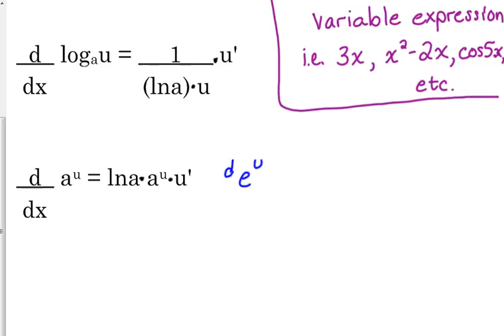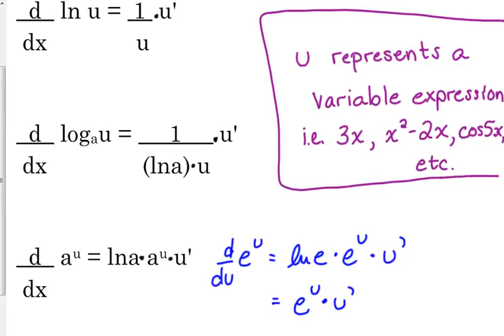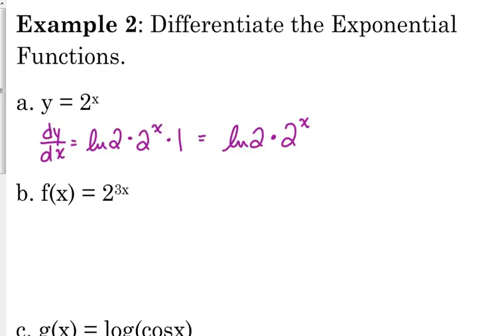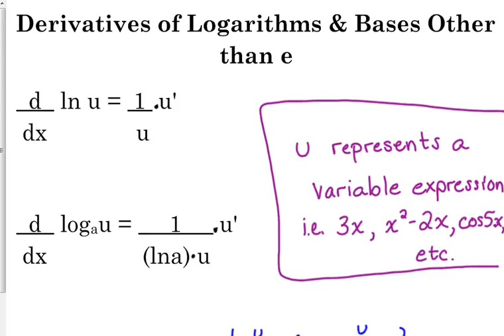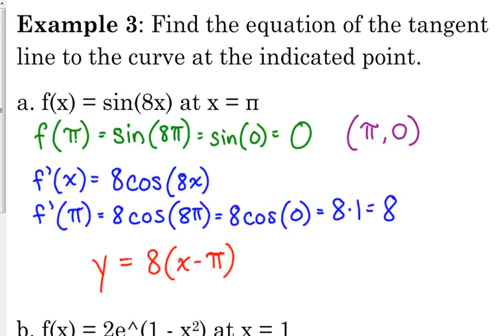Day 26 Lesson~Derivatives of Logs & Bases Other Than e